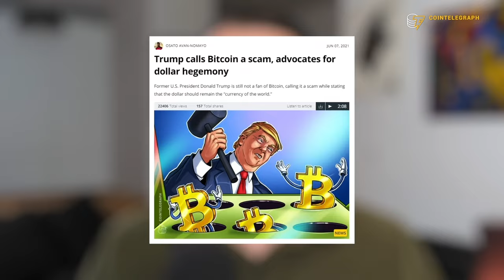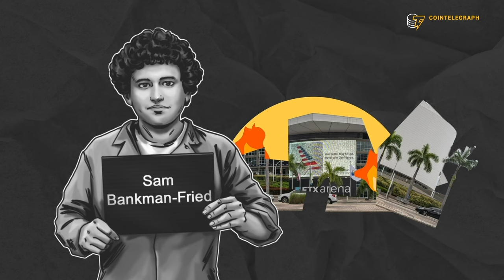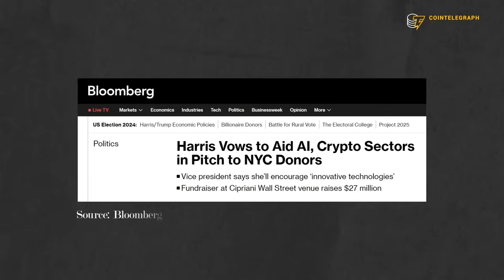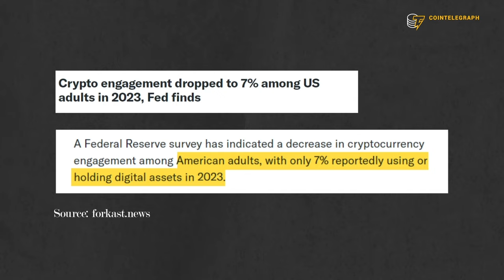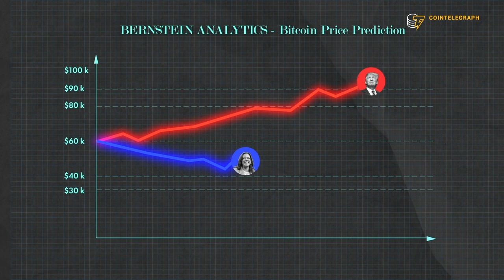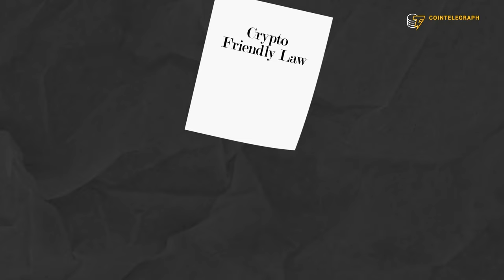Harris vs. Trump 2024: What’s at Stake for the Crypto Market?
The 2024 US elections could reshape the future of crypto. This video explores how a Kamala Harris win or a Donald Trump victory might impact crypto markets, regulations, and innovation in the US and globally, affecting the entire blockchain space.

0:00 Intro
0:28 Trump's stance on crypto
2:28 Harris' stance on crypto
4:49 The influence of crypto voters on the election
5:57 How the election could shape the crypto market
8:17 Outro